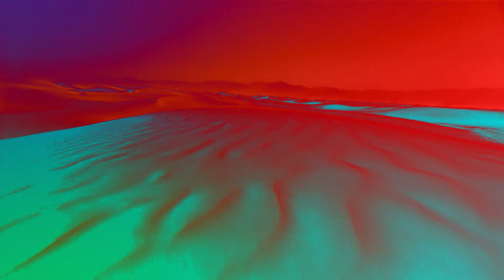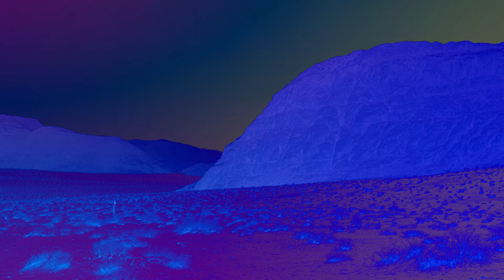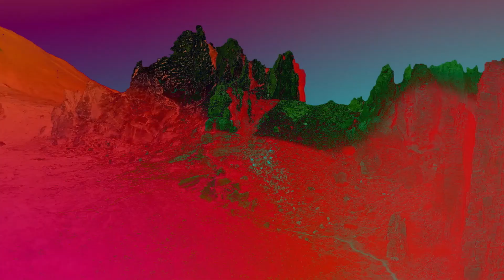Lost Souls of Saturn: Saatchi Excerpt - LSOS Title Track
This is an excerpt from the 47min conceptual art film I created in collaboration with Lost Souls of Saturn for the exhibition sweetharmony presented at Londons saatchi gallery in summer 2019

The video uses footage shot in Jordan as well as drone footage shot by Gia Ventura.